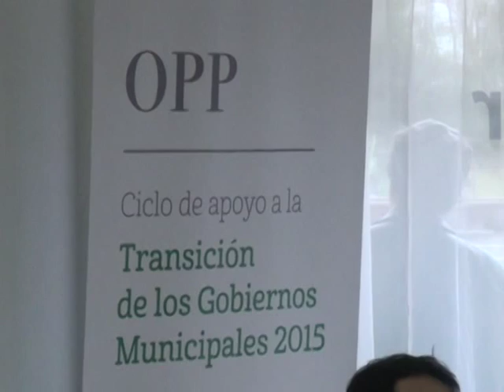Taller de OPP con municipios Sergio Valverde